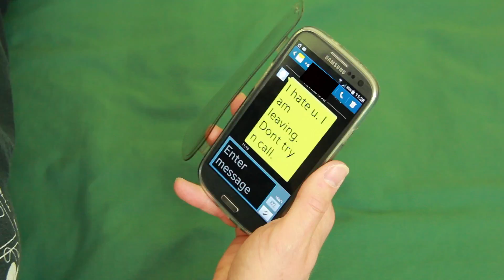20/20 (Vision) George Benson 2020 MUSIC VIDEO REMAKE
I have always been fascinated by the "so bad they are good" videos of the 80`s soul/funk/jazz era, I love George Benson, Al Jarreau etc, but their videos never really live up to the songs they created.  So I decided to do one of my own to the classic George Benson song 20/20 from the album of the same name.
I have tried to tell the story of the song, a guy realising his mistakes, but a bit too late, hence the line "But hindsight is 20/20 vision" about the relationship he is/was in.  I wanted the guy in the story to be in slight dullness at the beginning and then brighten up during the song, having fun with it, but then as the song ends he realises again that the woman has gone and it goes back to being dull light.  I used the mirror as its one of those songs where its advice you are singing to yourself and it gave me the opportunity for the joke at the end.  I hope George gets to see it, I think he would laugh.